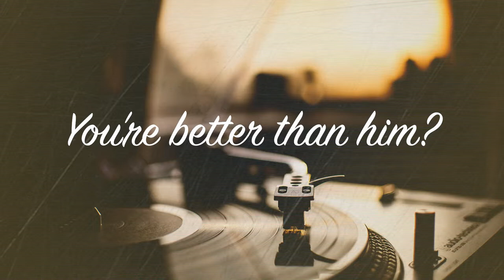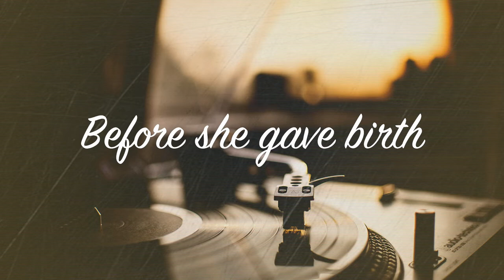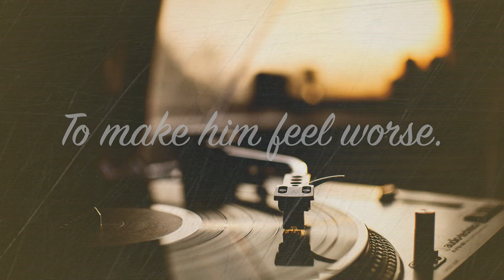Pete Lunn - Live and Let Live (Original Mix) [Lyric Video]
Words and Music by Pete Lunn.